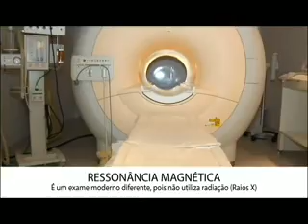Santa Casa e Você! - 28/04/2016 - Drº Celso Afonso Gonçalves